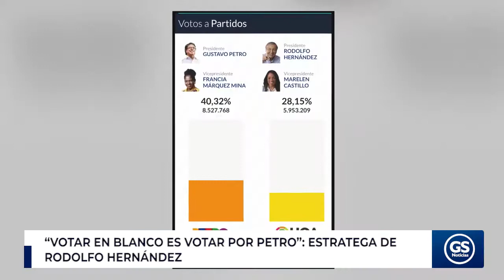Votar en blanco es votar por Petro- estratega de Rodolfo Hernández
Ángel Becassino, estratega de la campaña de Rodolfo Hernández, se pronunció este lunes, 6 de junio, sobre la opción del voto en blanco por la cual se inclinaría Sergio Fajardo, quien no logró un acuerdo programático con el abanderado de la Liga de Gobernantes Anticorrupción.